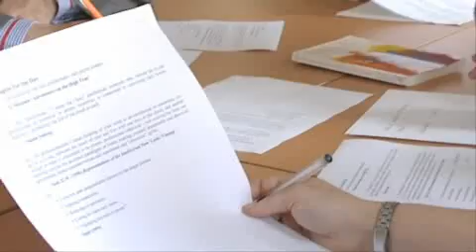Education: Leading Innovation and Change Video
A video produced by the School of Education at St Mary's University College, Twickenham.  It exclusively features the MA in Leading Innovation and Change and was premiered at the National Association of Head Teachers Conference held in Brighton in May 2009.